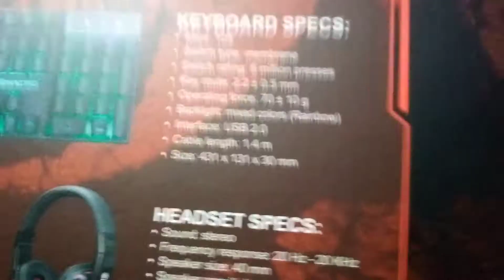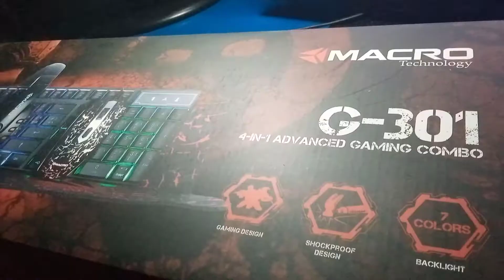REVIEW PACK GAMING MACRO G-301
:'D